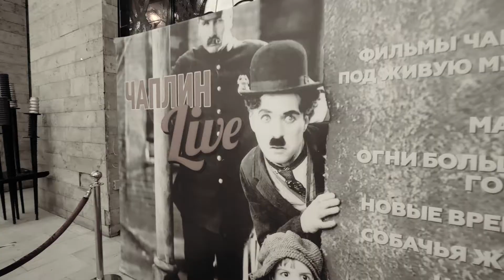Чаплин Live. Фильм "Малыш" под живую музыку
Кинопоказ фильма Чаплина "Малыш" под живое музыкальное сопровождение струнного квартета "Нуар", а также Лауреата Международных конкурсов Ратмира Бабина и музыканта-мультиинструменталиста Александра Махнева.